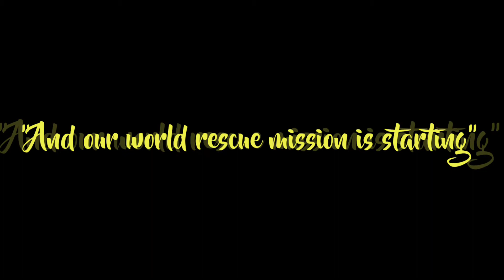New Normal |Berakhirnya wabah dengan Kalahnya Raja Lebah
Ended the plague and pressure of the king of bees in the world
with the defeat of the king of bees to make the world peaceful and return to normal as before
Razi's adventure with the bear on a mission to defeat the king of bees to restore world peace

Mengakhiri wabah dan tekanan raja lebah di dunia
dengan kekalahan raja lebah untuk membuat dunia damai dan kembali normal seperti sebelumnya
Petualangan Razi dengan beruang dalam misi untuk mengalahkan raja lebah untuk memulihkan perdamaian dunia